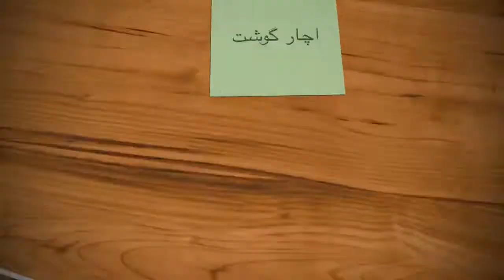Achar gosht | beef achar gosht - مزیدار اچار گوشت recipe in urdu / hindi by arain food plus